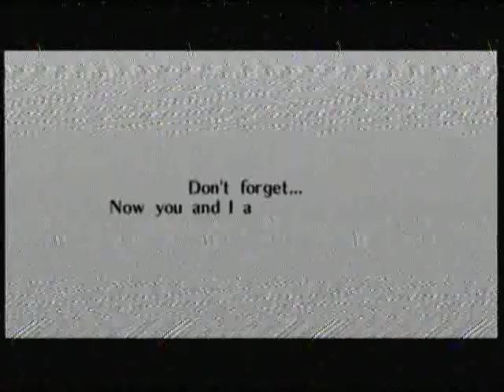The Legend of Zelda Ocarina of Time walkthrough part 8: Fire Temple